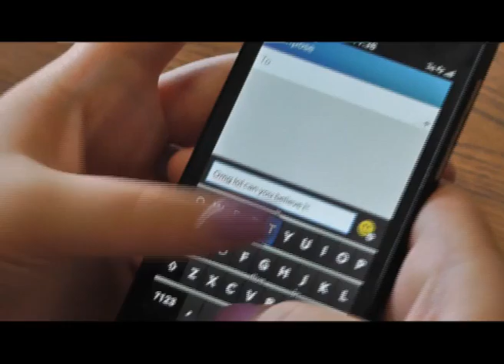Can You Talk?